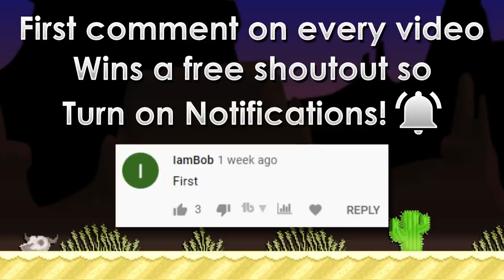BUYCOUCH CRAZY PROFITS + GIVEAWAY WINNERS! | 10 BGL to 20 BGL #6 | Growtopia